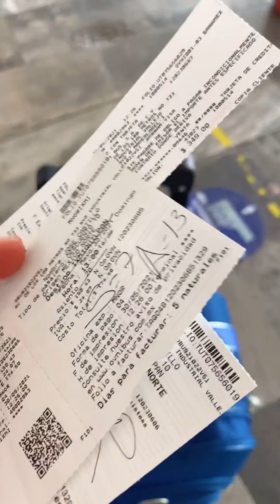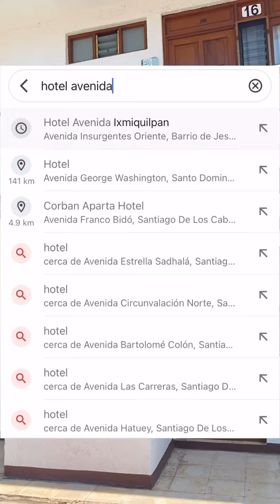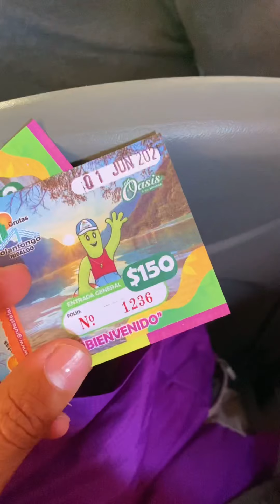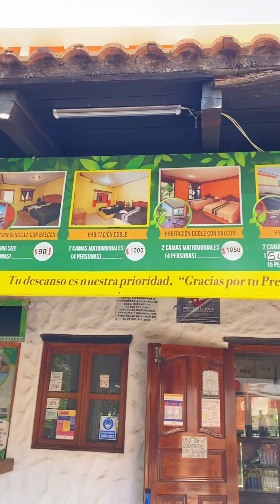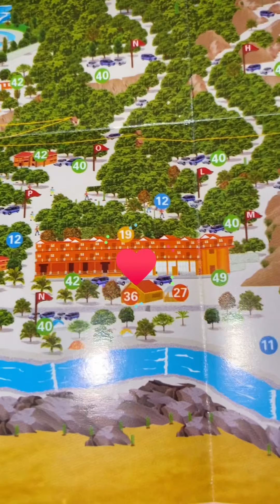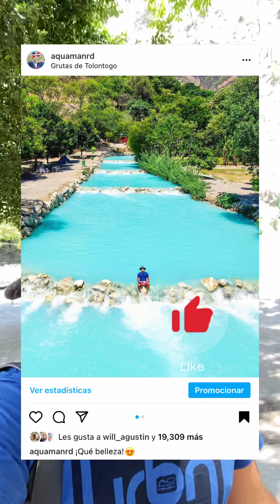Grutas de Tolantongo - Llegar en transporte público. El video más completo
En este video te enseño como llegar a Grutas de Tolantongo por cuenta propia (transporte público) mostrando todo el proceso para conocer este increíble lugar de México.
Me pasé un mes viajando por este increíble país, en mi Instagram les dejé mucha información de este y otros lugares. @AQUAMANRD